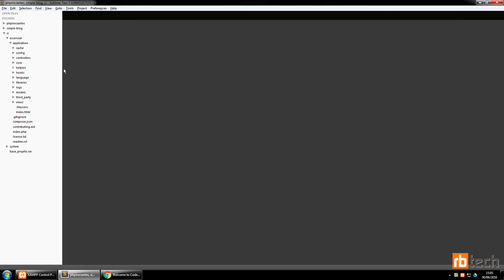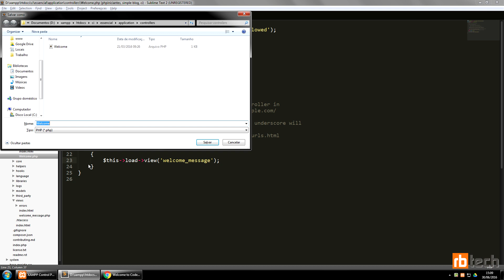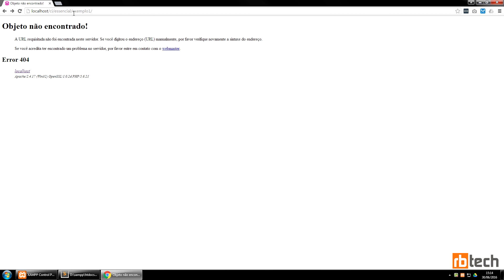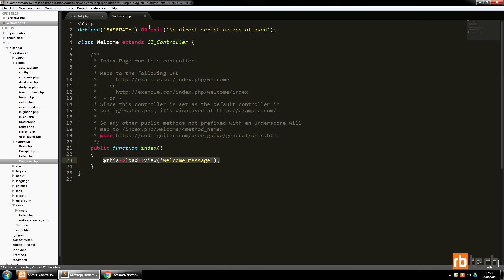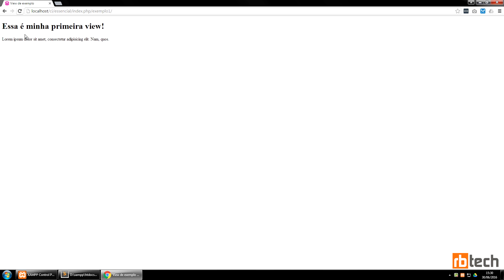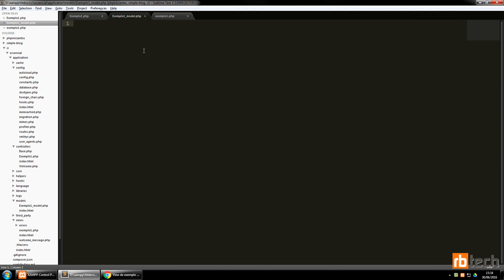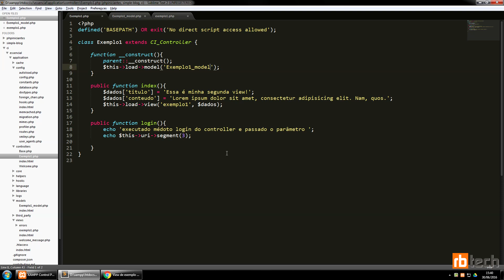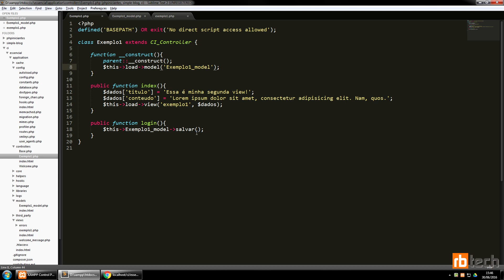CodeIgniter Essencial - MVC na prática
Nessa aula eu vou mostrar de forma prática como trabalhar com Models, Views e Controllers no CI, pois na aula passada vimos apenas em teoria como esse padrão funciona.